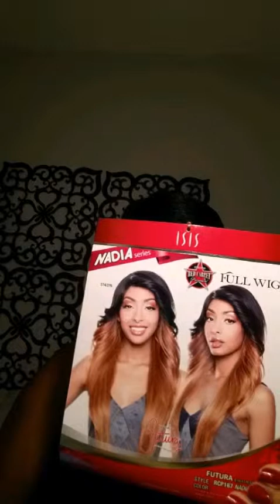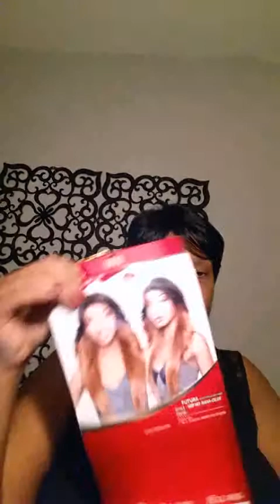ISIS Red Carpet Synthetic wig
Red Carpet RCP 167 NADIA
 Wigtypes.com